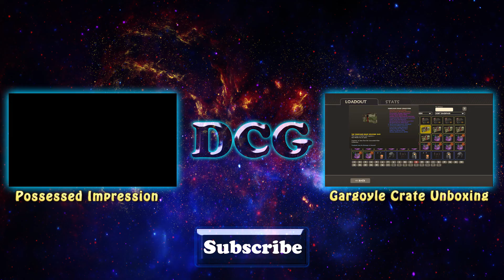Chicken reacts to unboxing the Crone Dome!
Chicken's prize revealed see the reaction!